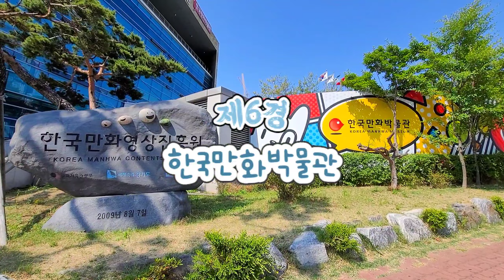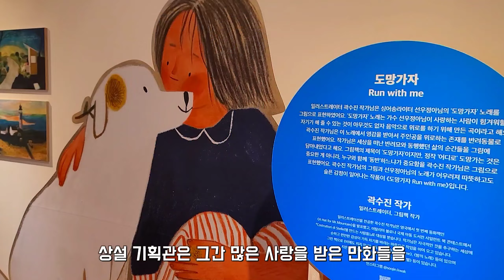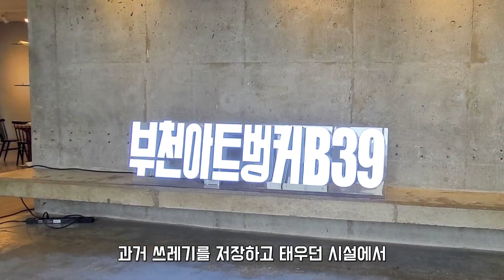부천에 가야하는 8가지 이유! 부천 시민이 사랑하는 부천8경을 직접 다녀왔습니다! 부천자연생태공원 부천둘레길 아트벙커B39 무릉도원수목원 한국만화박물관 외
안녕하세요. 일상이여행 입니다.
오늘은 새로운 볼거리가 많이 생긴 부천으로 여행을 떠나봅니다.
부천은 요즘 새롭게 떠오르는 여행지로, 아직 많은 분들이 모르는 핫플레이스가 많습니다.
부천 판타스틱영화제를 개최하는 도시인 만큼 다양한 문화와 볼거리를 제공하는 부천
저와 함께 떠나보시죠!!

항상 즐거운 여행 되시고 일상이여행 구독 및 좋아요!  잊지말고 눌러주세요!
제 인스타와 틱톡도 놀러와서 친구 맺어주세요!

제1경 백만송이 장미원

부천의 자랑으로 떠오른 백만송이 장미원
그 이름에 걸맞게 5월 말~6월 초가 되면 이곳은 장미 천국으로 변합니다.
여느 장미 축제와 비교해도 손색이 없을 만큼 다양한 색깔의 수천 종의 장미가 백만송이 넘게
큰 공간(14,270㎡)에 빼곡히 피어 있습니다.
장미터널과 장미 시계, 전망대 등 다양한 포토존이 많아 가족과 연인들에게 뜻깊은 추억을 만들어 주는 장소입니다.

▶ 이용 정보
 - 경기 부천시 성곡로 63번길 99 도당공원
 - 7호선 춘의역 7번 출구에서 013-4 버스 탑승
 - 5월 말~6월 초가 방문 적기
 - 24시간 운영 / 입장료 무료
 - 주차장 주변 공영주차장 또는 임시주차장에 주차

제2경 부천자연생태공원

부천 시민들의 힐링의 장소인 부천 자연생태공원 입구부터 예쁜 꽃들과 나무들이 화려하게 맞이합니다. 부천 자연생태공원은 무릉도원수목원, 부천식물원, 농경유물전시관, 자연생태박물관 등이 있어 도심 속 자연 생태 체험학습의 공간으로 사랑받고 있어요.

▶ 이용 정보
 - 수목원 입장료 성인 1,000원
 - 식물원 성인 2,000원
 - 자연생태박물관+식물원 성인 3,500원
 - 매일 09:30 - 18:00 (3월~10월)
 - 매일 09:30 - 17:00 (11월~2월)
 - 월요일 정기휴관: 1월1일, 설날, 추석당일
 - 7호선 까치울역 1번 출구에서 도보 약 5분

제3경 부천 진달래동산

봄이 되면 부천의 원미산은 화려하게 변신합니다.
3만여㎡에 3만여 그루의 진달래꽃이 군락을 이루는 곳
수도권 유일의 진달래동산으로 매년 4월에 원미산 진달래 축제가 열려 진달래의 만개와 함께 많은 분들이 찾고 있습니다.

▶ 이용 정보
 - 경기 부천시 춘의동 산21-1
 - 입장료 없음 / 매년 4월 초 축제 진행
 - 7호선 부천종합운동장 역 2번 출구에서 도보 5분
 - 주차는 부천 종합운동장 부설주차장 이용

제4경 상동호수공원&수피아

개장하자마자, 연 9만 명의 방문객이 다녀간 부천의 인기 여행지, 부천호수식물원 수피아입니다.
상동호수공원 내 위치한 이 식물원은 관엽원, 수생원, 바오밥원 등 8개의 테마원에 430종 2만 8천 본의 식물을 볼 수 있는 곳입니다.
식물원을 조망할 수 있는 2층 스카이워크에서 다양한 시각으로 식물들을 관찰할 수 있고
다른 식물원과는 다르게 시원하고 쾌적하며, 내부에 카페와 휴식공간이 있어, 멋진 조경을 바라보며 쉬어갈 수 있습니다.

▶ 이용 정보
 - 경기 부천시 조마루로 15 상동호수공원
 - 수피아 입장료 성인 3,000원 / 어린이 1,000원
 - 부천시 홈페이지에서 사전 예약(미달 시 현장방문 가능)
 - 3~11월 (10:00~18:00) / 12~2월 (10:00~17:00)
 - 7호선 삼산체육관역에서 도보 5분

제5경 부천 둘레길 3코스

물 길따라 걷는 길이라 불리는 부천 둘레길 3코스
아프트 숲을 흐르는 재활용 인공 하천으로 물의 발원지인 원천공원부터 산책로를 따라 시민의 강과 상동호수공원을 지나 봉오대로까지 5.5km의 길을 걷는 코스로 맑은 물속 물고기들이 노니는 모습을 볼 수 있는 가장 아름다운 둘레길 코스 중 하나입니다.

▶ 이용 정보
 - 경기 부천시 상동 528-6
 - 원천공원 / 시민의강 / 굴포천 / 봉오고각교
 - 지하철 1호선 송내역 1번 출구 도보 3분

제6경 한국만화박물관

2001년 개관한 최초의 한국만화박물관 입니다.
추억의 인기 만화책과 캐릭터가 전시되어 어른과 아이들이 함께 즐기기 좋습니다.
상설 기획관은 그간 많은 사랑을 받은 만화들을 자세하게 만날 수 있는 공간으로 다양한 만화와 웹툰을 기획전으로 만나볼 수 있답니다.

▶ 이용 정보
 - 경기 부천시 길주로 1
 - 7호선 삼산체육관역 5번 출구에서 도보 2분
 - 화~일요일 10시~18시 (월요일 정기휴무)
 - 일반권 5,000원 / 가족권(4인) 15,000원
    65세 이상 / 36개월 미만 / 장애인 무료입장

제7경 부천아트센터

23년 5월에 개관한 최신 시설의 아트센터입니다.
규모 26,400㎡, 지하 2층, 지상 5층으로 부천의 문화 예술의 성지로 떠오르고 있습니다.
1,445석의 클래식 특화 공연장 최상의 음향을 감상할 수 있는 관객 친화형 공연장으로 지자체 공연장 최초로 '파이프오르간'이 설치되었습니다.

▶ 이용 정보
 - 경기 부천시 소향로 165
 - 부천시청역 1번 출구에서 도보 2분
 - 공연 일정은 홈페이지 참조
 - 유료 주차 가능

제8경
부천아트벙커 B39

과거 쓰레기를 저장하고 태우던 시설을 복합문화 예술공간으로 탈바꿈한 곳으로 카페, 전시관, 문화 예술 공간으로 활용되고 있습니다.
이곳은 드라마, BTS 화보 촬영 등으로 활용되었고,  여러 작품이 소각장의 기계 시설과 함께 전시되어 있습니다.

▶ 이용 정보
 - 경기도 부천시 삼작로 53, 부천아트벙커B39
 - 화요일 – 일요일 10:00-17:00 (월요일, 공휴일 휴관)
 - 부천시청역 2번 출구에서 5번 버스로 환승

🎵 음악 출처 - artlist에서 유료 결제

이 영상은 부천시의 지원을 받아 제작한 영상 입니다!